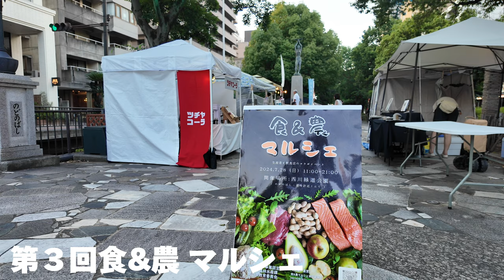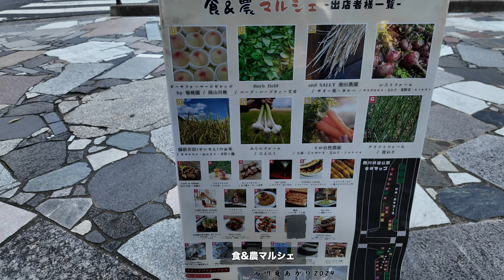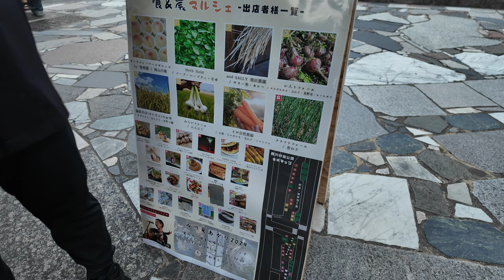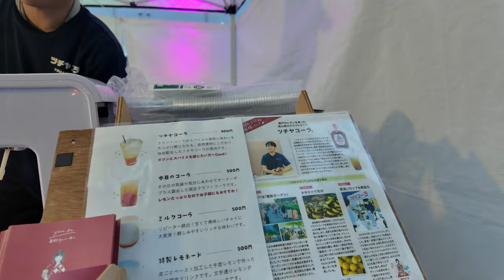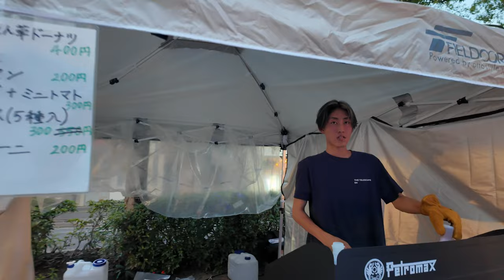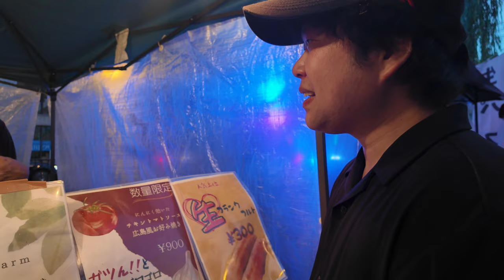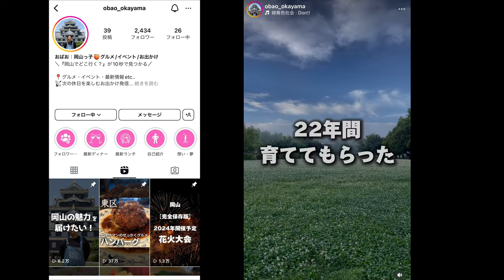岡山駅前からすぐの場所で開催！岡山グルメイベント！食＆農マルシェ！